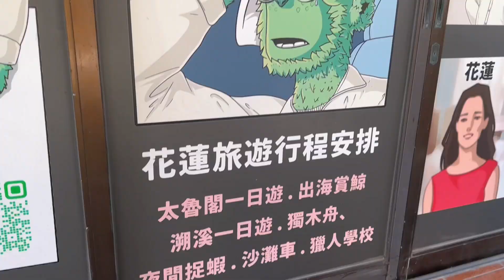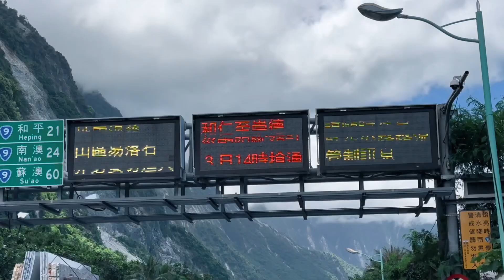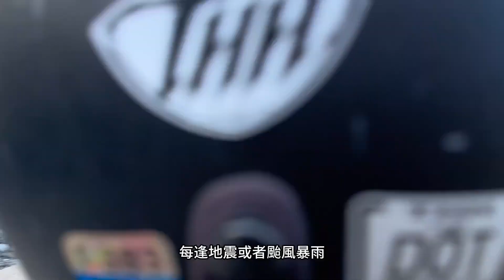Day11 早起的海豚被人看，蘇花公路又封路因此認識了兩個新朋友｜香港情侶14天台灣機車環島之旅 - 粵語VLOG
多謝觀看^ ^
你的每一次點贊都是我們更新的動力
拍片不為賺錢，只是想紀錄旅行中遇到的美好
以及給老了的自己看。
雖然可能有點慢，但總好過一直不出發～